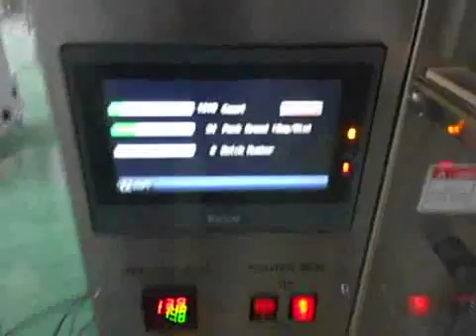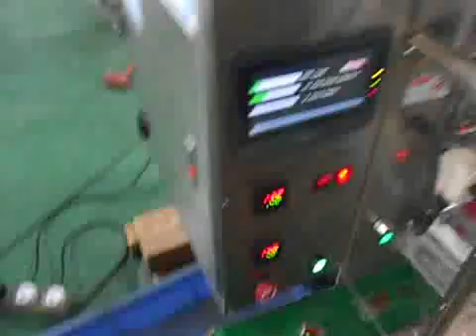4 Side Seal Sachet VFFS Packing Machine PM-100L for Tomato Ketchup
4 Side Seal Sachet VFFS Packing Machine PM-100L for Tomato Ketchup